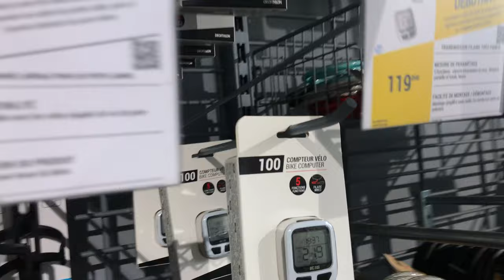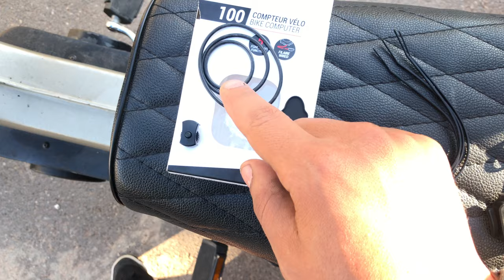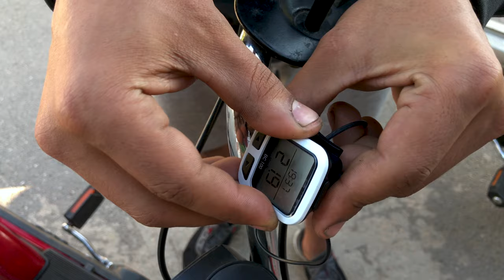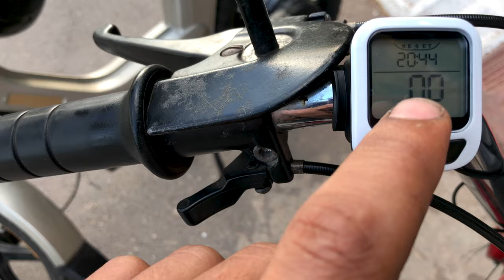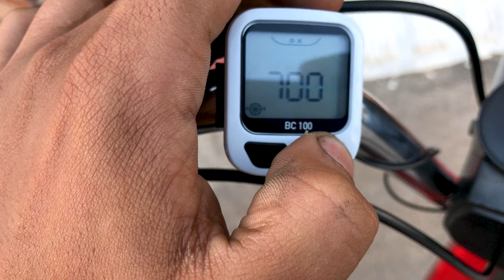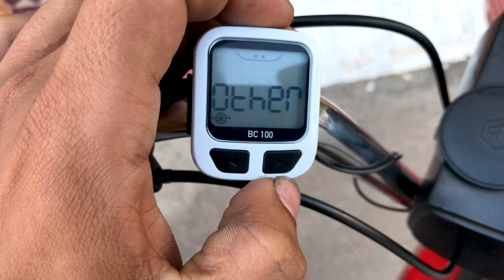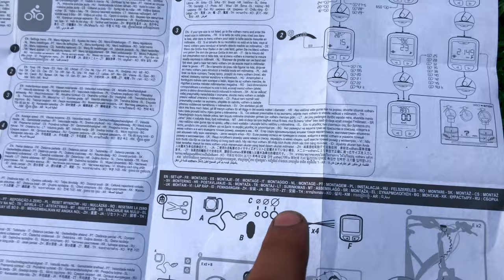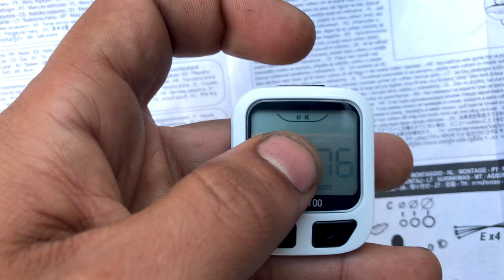Vlog 31 | كيفاش تعراف سرعة الموطورك | Piaggio ciao | RED | compteur de vitesse sans batterie